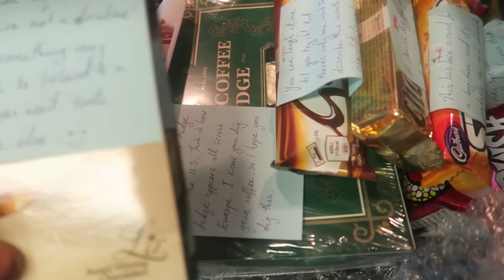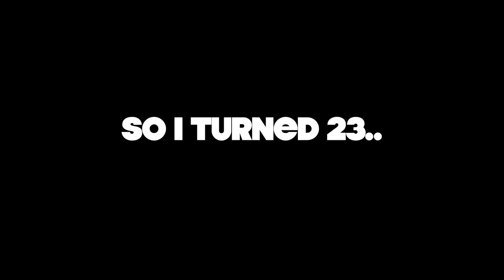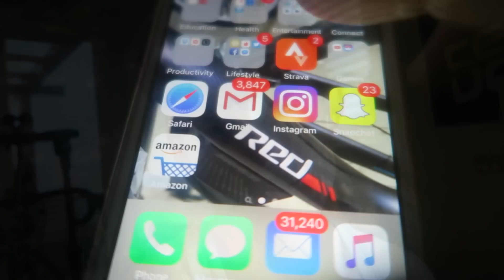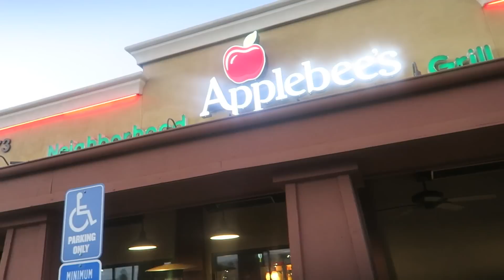BIRTHDAY VLOG: CHEESECAKE, DENNY'S, HAPPINESS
Code: ErikTheElectric

Strava: Erik”TheElectric”Lamkin
GamerTag: ErikTheElectric

**LIVE STREAMS EVERY WEDS NIGHT!**

420 N Twin Oaks Valley Rd
San Marcos, CA
92079

**OUTRO MUSIC**
“GodDamn Electric” - PanterA